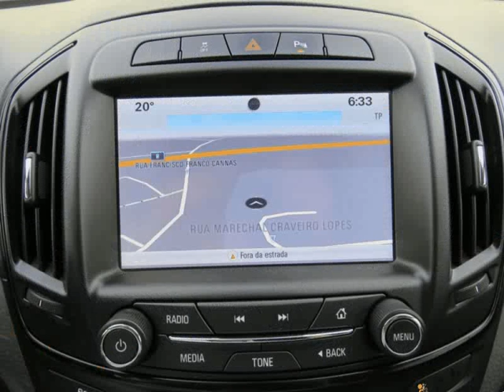Opel Insignia ST 1.6 CDTi Executive SS para Venda em Quercar . (Ref: 569881)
Opel Insignia ST 1.6 CDTi Executive SS para Venda em Quercar . (Ref: 569881) do ano 2017 com 88244 Kms.Viatura Rigorosamente NOVA, em Excelente Estado.
Sensores de Estacionamento, Sistema de Navegação, Bluetooth, USB, etc..
Revisão Geral de Entrega e Garantia de um Ano.
Possibilidade de Financiamento até 120 meses sem entrada.
Obs: Este anuncio foi publicado por rotina informática, todos os dados carecem de confirmação junto do vendedor. .Todos os dados e disponibilidade carecem de confirmação junto do vendedor.